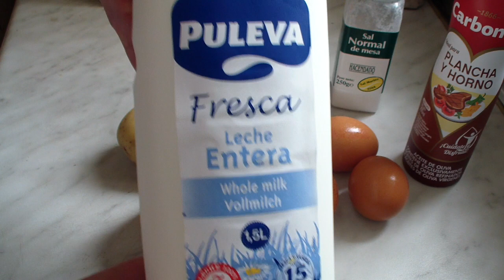Готовим тортийю // Кухонный фэйл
Канал о нашей жизни в Испании, работе в Испании, иммиграции в Испанию

Остались вопросы? Пишите в Skype - psavinov.home